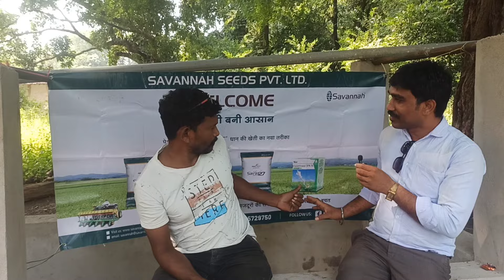पहली बार इतना धान का उत्पादन ही उत्पादन, कमाल हो गया,करगा मुक्त धान 🌾 से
फुलपेज सवा 134 की अवधि है 120 से 125 दिन की
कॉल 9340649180